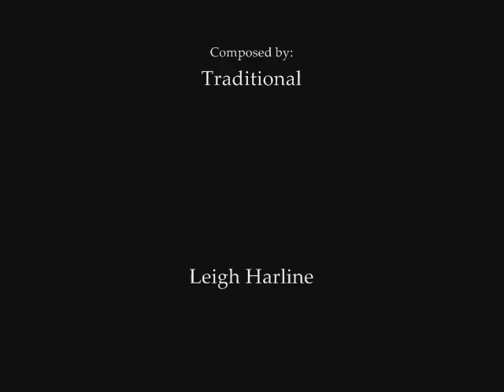The Campbells Are Coming (Old Scotch Air) - The Desert Rats (Original Soundtrack) [1953]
The Campbells Are Coming (Old Scotch Air)
Leigh Harline (Composer)
Leigh Harline (Conductor)
20th Century-Fox Orchestra Orchestra
The Desert Rats  (OST) [1953]

Buylinks

Tracklist

1.Rommel -Daniele Amfitheatrof, Leigh Harline & 20th Century-Fox Orchestra
2.Main Title -Traditional, Leigh Harline & 20th Century-Fox Orchestra
3.Bartlett -Leigh Harline & 20th Century-Fox Orchestra
4.Wotan's Farewell -Richard Wagner, Leigh Harline & 20th Century-Fox Orchestra
5.Greensleeves -Traditional, Leigh Harline & 20th Century-Fox Orchestra
6.Battalion -Leigh Harline & 20th Century-Fox Orchestra
7.The Campbells Are Coming (Old Scotch Air) -Traditional, Leigh Harline & 20th Century-Fox Orchestra
8.Waltzing Matilda -Traditional, Leigh Harline & 20th Century-Fox Orchestra